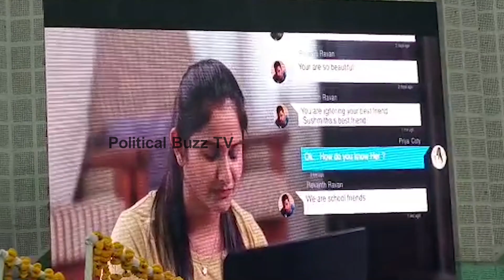Faria Abdullah & Actor Priyadarshi at WOMEN SAFETY & CYBER CRIME AWARENESS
WATCH:Faria Abdullah & Actor Priyadarshi at WOMEN SAFETY & CYBER CRIME AWARENESS